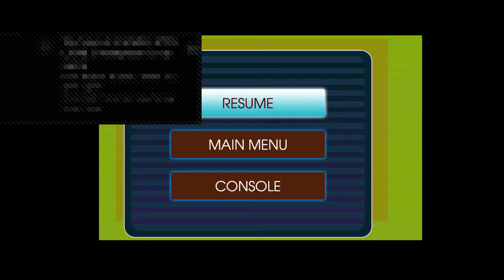Atari's Greatest Hit's #1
Hello It's me Alexthecrazykid, On this channel I do Vlogs, Gaming, Reveiws about crappy video games and movies, and skits a.k.a short films! I hope you enjoy my channel! KEEP BEING CRAZY!